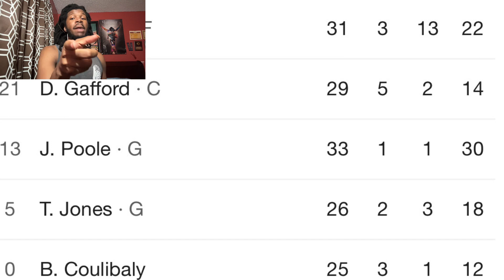BUCKS VS WIZARDS REACTION 2023 MILWAUKEE BUCKS VS WASHINGTON WIZARDS HIGHLIGHTS REACTION 2023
BUCKS VS WIZARDS REACTION 2023 MILWAUKEE BUCKS VS WASHINGTON WIZARDS HIGHLIGHTS REACTION 2023 BUCKS VS WIZARDS REACTION 2023 MILWAUKEE BUCKS VS WASHINGTON WIZARDS HIGHLIGHTS REACTION 2023 BUCKS VS WIZARDS REACTION 2023 MILWAUKEE BUCKS VS WASHINGTON WIZARDS HIGHLIGHTS REACTION 2023